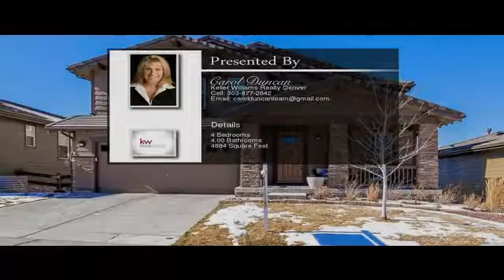10325 Kenneth Drive Parker CO 80134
10325 Kenneth Drive  Parker CO 80134

Stunning*Better than new with mountain views*Loaded with upgrades, full finished walk out basement, custom window treatments & fully landscaped yard*Large, open gourmet kitchen is a chef's delight: Upgraded 42"cabinets, Fantastic island, Slab granite countertops, Designer tile backsplash, Spacious walk-in pantry, Stainless steel appliances, Sliding glass door opens to expanded back deck- ideal for dining or entertaining*Gorgeous upgraded wood floors throughout*Main floor study and loft upstairs add extra living areas*Newer custom mantle and fireplace* Luxurious over-sized master suite: Large enough for sitting area, Custom organized walk-in closet, Exquisite five piece bath, Tile floors, Slab granite counters*Finished walk out basement: Great room/Media room-Perfect for entertaining with wet bar, granite counters & dishwasher, 4th Bedroom, Bath-upgraded fixtures & tile accents*,Exercise room*Backs to open area*Short walk to neighborhood playground& paths, Neighborhood pool*